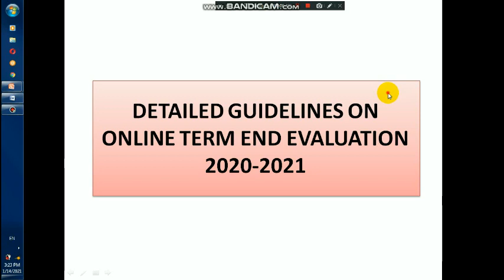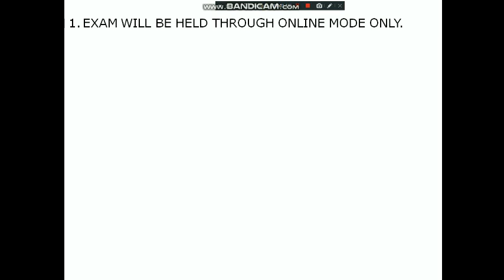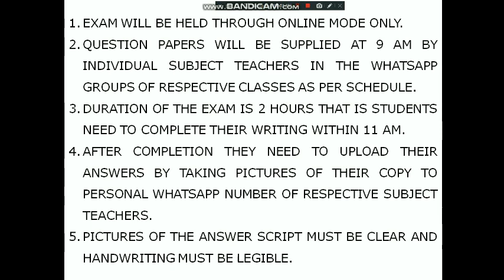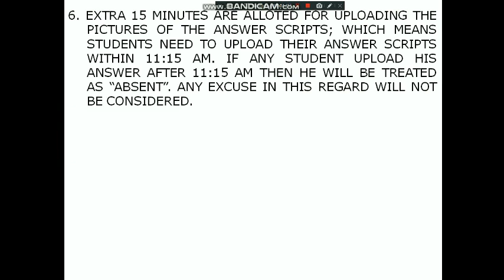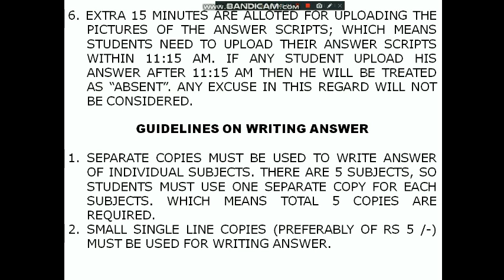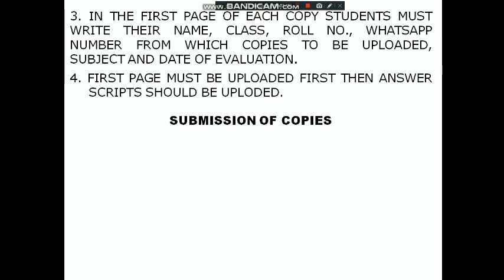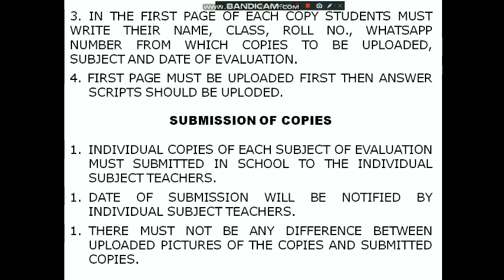Detailed Guidelines of Term End Evaluation 2020-2021 of Banimandir Rly. H.S. School, Siliguri Jn